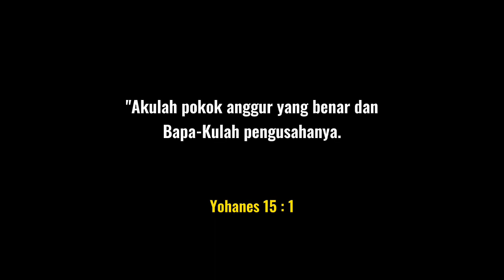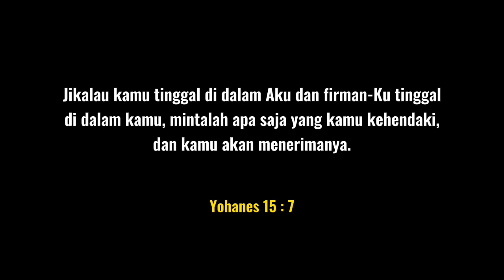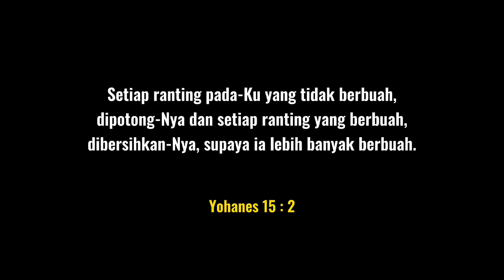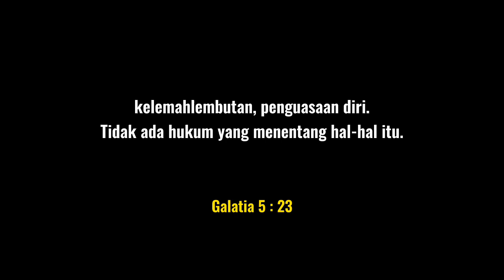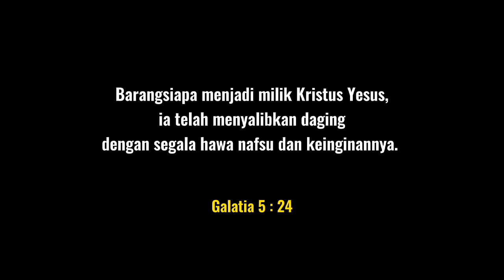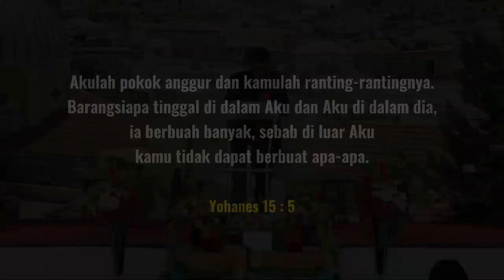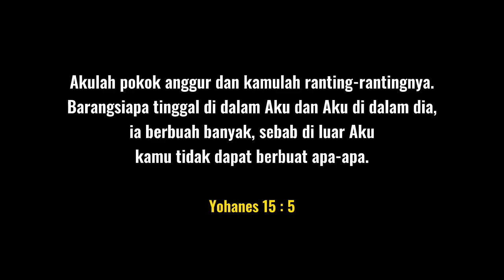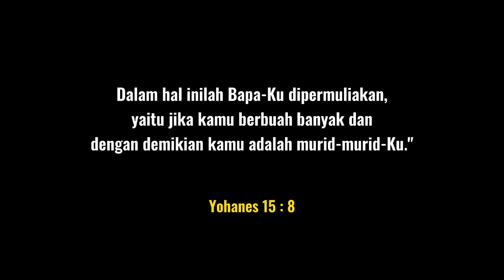Khotbah Ibadah Pagi || 24 Juli 2022